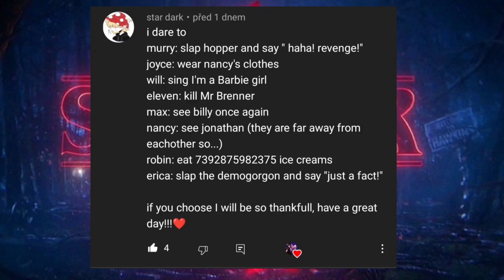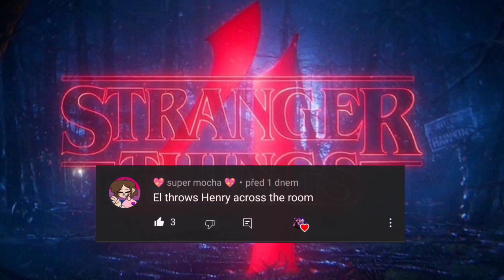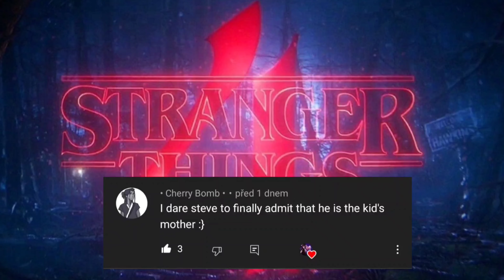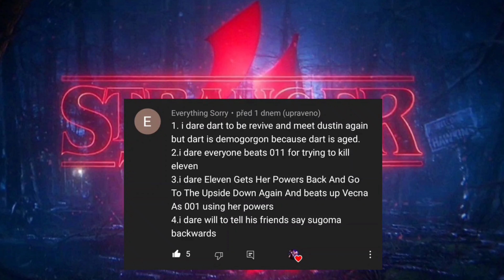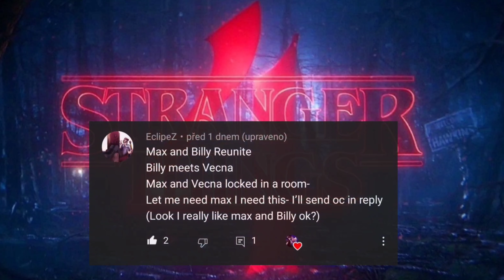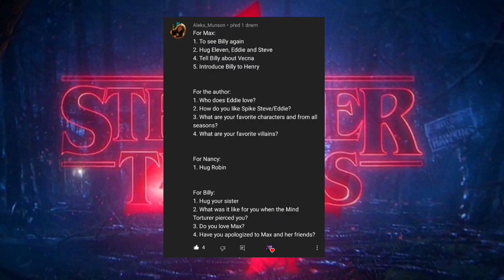Stranger Things 4 Ask and Dares!! //MY Au//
Welcome to the description! :3

Hi, I'm Nikol mistr!
I'm making funny videos, memes, trying to have a good content here!

Apps I use for the video :
- Gachaclub
- Powerdirector Bumble edition
- Screenshot app